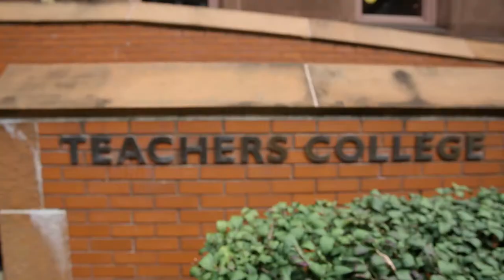Why Gallatin? with Emma Kaywin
We asked alumni and current students why they chose to study at NYU Gallatin and what their time here makes or made possible. This video features Emma Kaywin (BA '10). Check out the series of Why Gallatin? videos to learn more.
Video by alumna Em Watson.